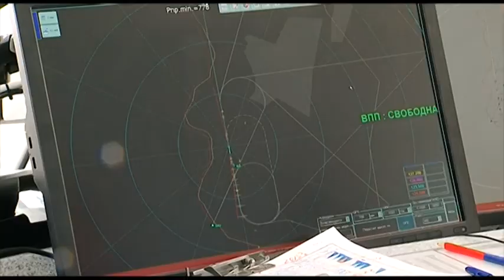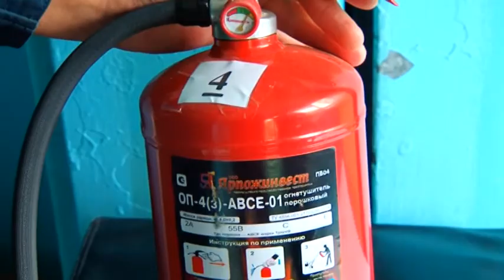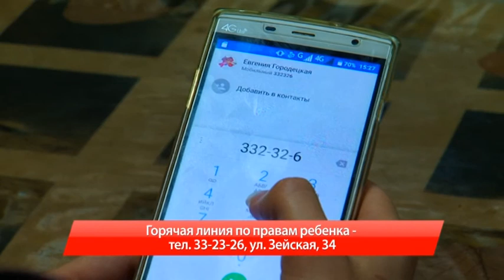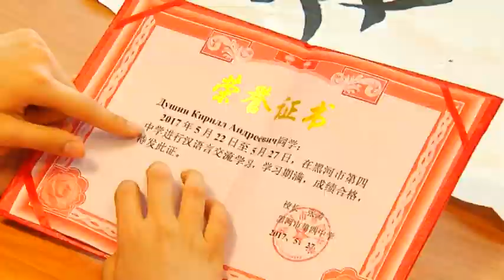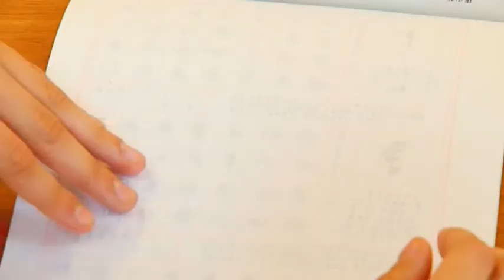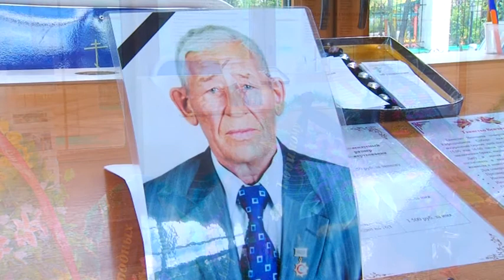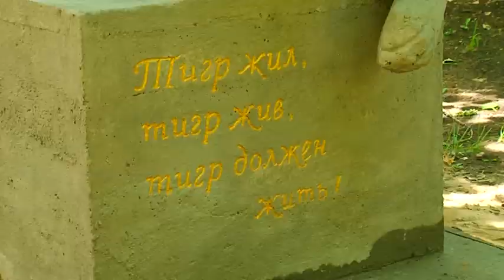Выпуск программы "Город" от 30.05.17